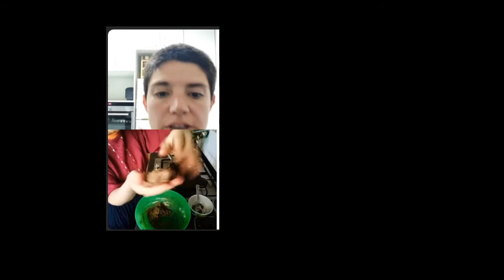Aprofitament alimentari en temps de confinament - Activitat 28/04/2020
Amb creativitat, i aprofitant restes de llegums i verdures, farem una deliciosa recepta d’aprofitament alimentari.
No cal que compris res específic per aquesta activitat, reserva una mica de qualsevol llegum cuita que tinguis i verdures, fins i tot les parts que normalment llencem!

Coorganitzat amb Espai Consum Responsable. A càrrec de Cuchara